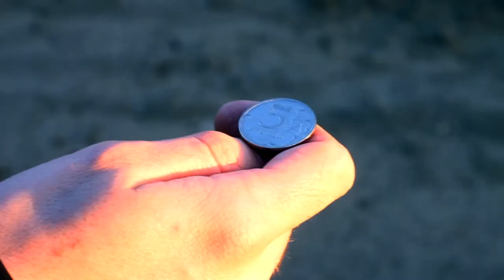Maks M - Улетаем (премьера клипа 2018)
Предоставляем Вашему вниманию клип на песню Maks M - Улетаем.

Видеограф:
intagram: weber.ph